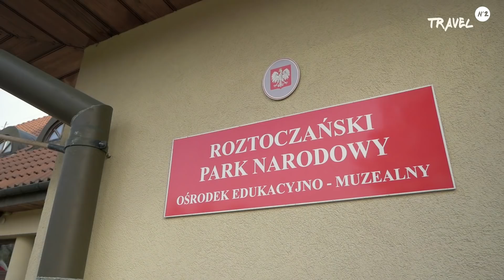Un univers de sentimente colorate, Zamość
Un univers de sentimente colorate, Zamość - polonia100 - vlog de calatorie ep.61

Dzień dobry (buna ziua) va spunem din orasul colorat Zamość cel in care am ajuns la finalul episodului trecut...dar seara si nu puteam sa plecam fara sa mai facem o vizita in piata centrala.
Am iesit din oras spre Roztoczański Park Narodowy (da, am pronuntat foarte bine si in vlog) unde am descoperit un sample din parcul national. Daca aveam mai mult timp cred ca gaseam noi un loc in padure pe acolo sa ramanem peste noapte, asa ca am plecat mai departe spre urmatoarea noastra destinatie Castelul Łańcut (care nu se pronunta dupa cum se scrie, noroc de Mihaela ca isi face temele foarte bine). Ajunsi aici aproape de final de program nu am reusit sa vedem decat colectia de carute - calesti. Ei bine am ramas uimiti de colectie, nu ne asteptam la asa ceva.
In acest episod va aratam si alte comori mai mult sau mai putin ascunse pe care Polonia le are in afara oraselor Varsovia si Cracovia.

Travel n'2 - Polonia - Zamość - Vlog Ep. 61

Song:
bimus - ID